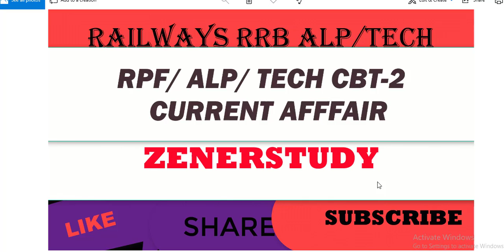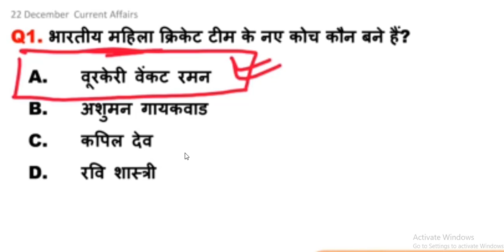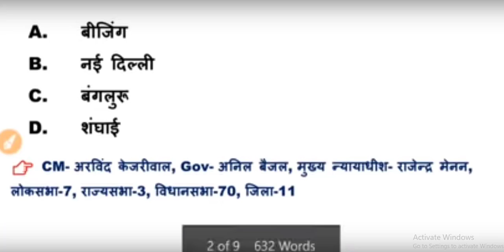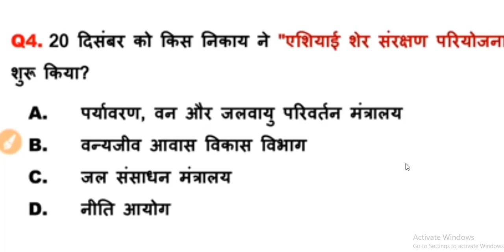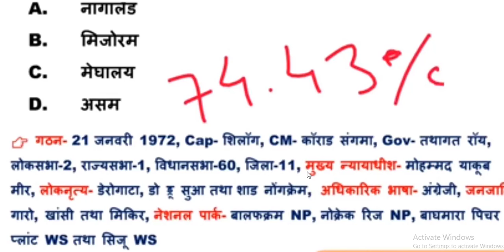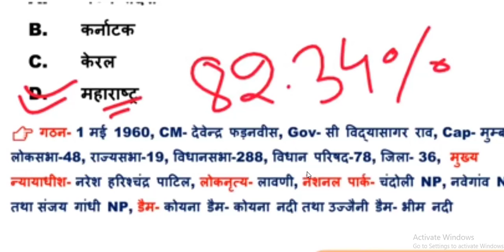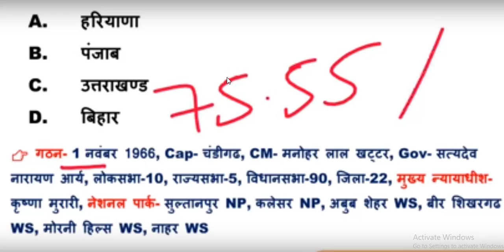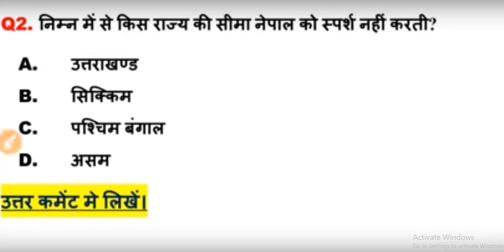22 DECEMBER/करेन्ट अफेयर्स हिंदी /RAILWAYS/UPSC, SSC, RBI, SBI, IBPS, KVS, Police,ZENERSTUDY/N.K.RAO